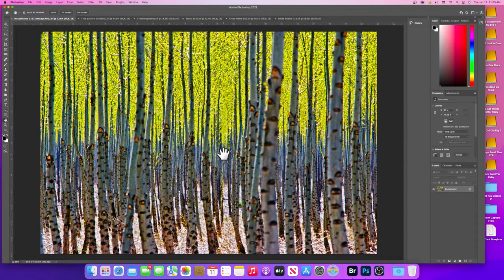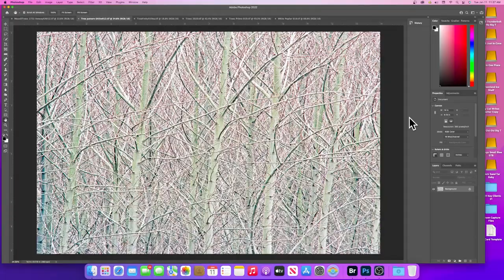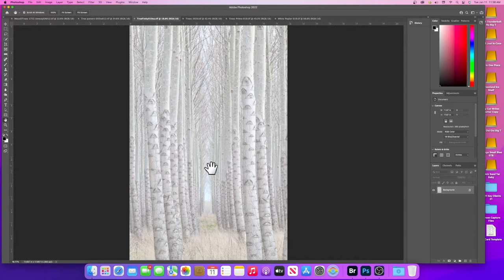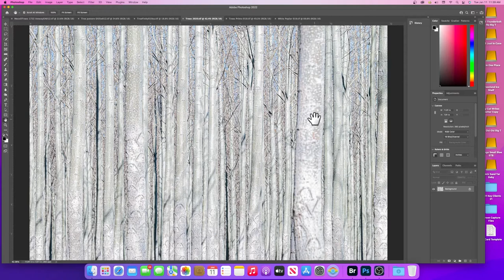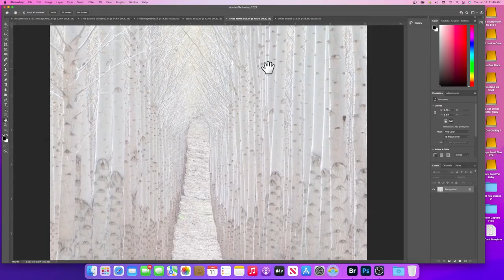Learning to See, Episode 4 - Trees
Trees are everywhere, let's look at how to capture them in unique ways.

My images are composed in camera, with no post processing involved, other than initial color correction for printing purposes. Compositions are achieved without cropping or most of the techniques normally associated with today’s digital darkroom. The results are images that depend on meticulous exposure and framing, contrasts, texture, color and value, image placement, negative space, choice of subject matter (and unusual layering or juxtaposition) and the narrative that comes from direct observations.